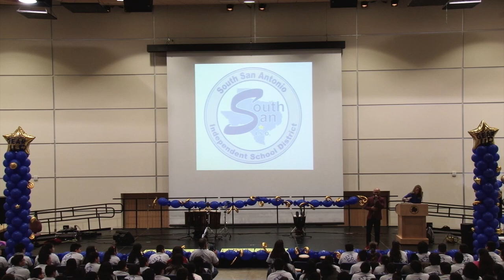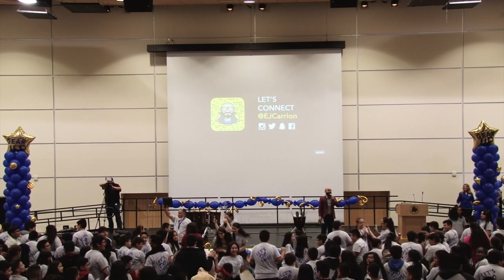Gear Up South San ISD